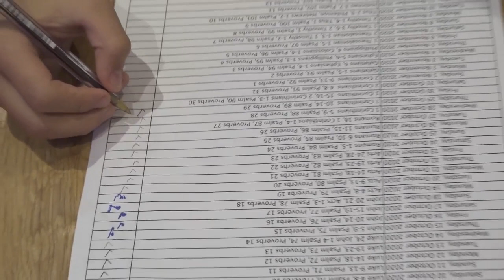Read Bible(NIRV) with C. Jun - 29th October 2020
1 Corinthians  10-14, Psalm 89, Proverbs 29

# Basic Setup
5 Chapters of the day
1 Proverb from day of Month - Proverb has full of wisdom of God
1 Psalm - Praise God everyday!